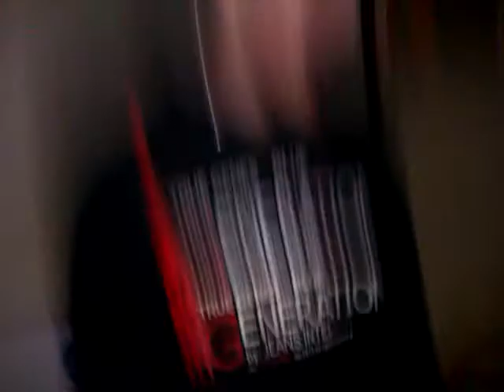RATS - Chiamata Dario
Serata RATS, mentre si cazzeggia alla pianola abbiamo chiamato Dario e gli abbiamo dedicato questa canzone. Lui era al telefono al vivavoce, lo si può sentire ridere durante il video